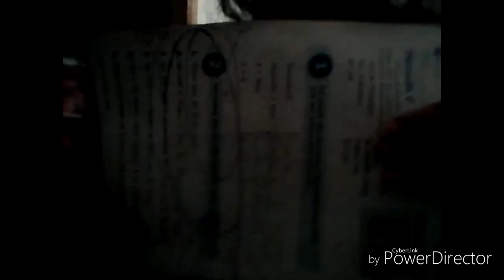[YTPMV]frosty just me!! scan